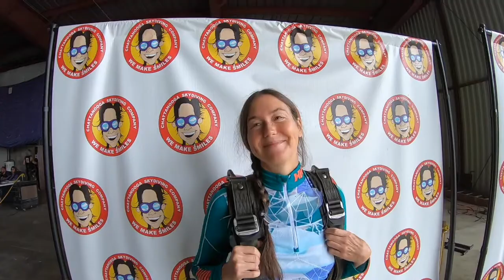Tandem Skydive | Tara from Haynesville amg